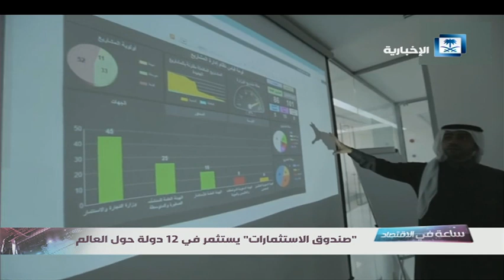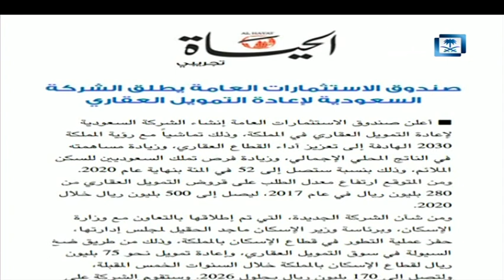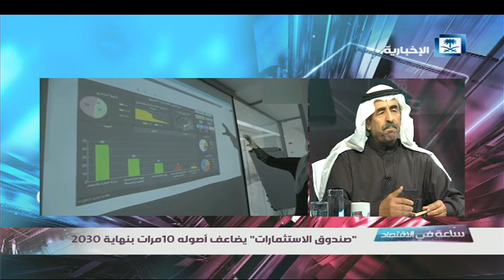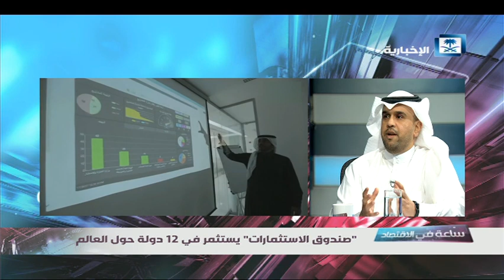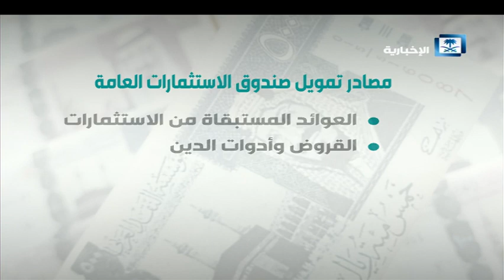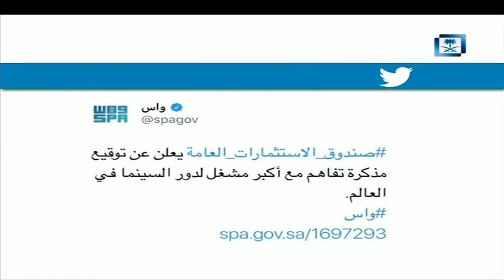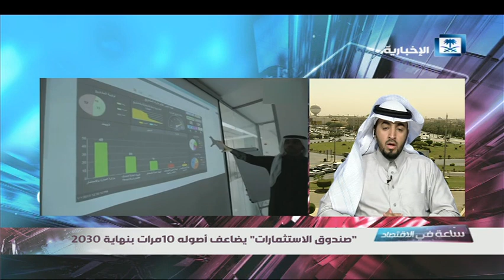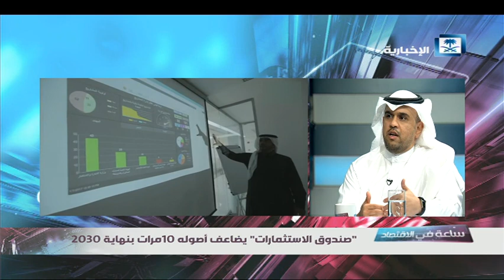ساعة في الاقتصاد - "صندوق الاستثمارات" يستثمر في 12 دولة حول العالم